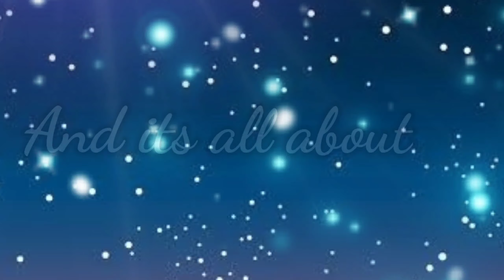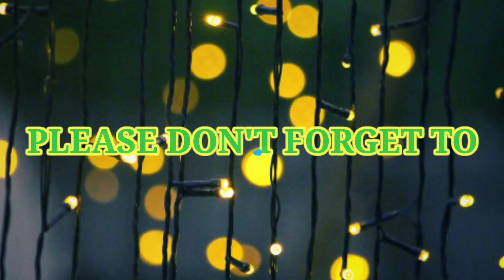Isang tanong,Isang sagot part twoah!!!!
Ang videong Ito ay tungkol sa mga nagtanong sakin at sinagot ko lamang Ito base SA aking nararamdaman.kuha Ito SA isang isolation facility sa Quezon City Kung saan ako Ngayon ay nagquaquarantine,para narin ako malibang at Hindi mabagot!

Kung kayo may gustong ipagawa,para
makagawa ako Ng content SA susunod ay
huwag mahihiyang magcomment,share,pati
isubscribe niyo narin Po ako!!! salamat po